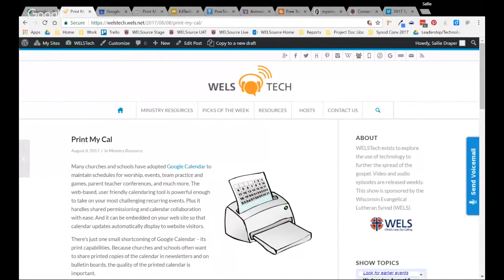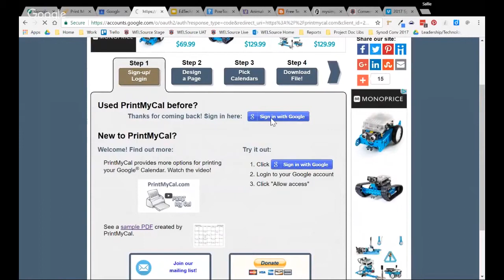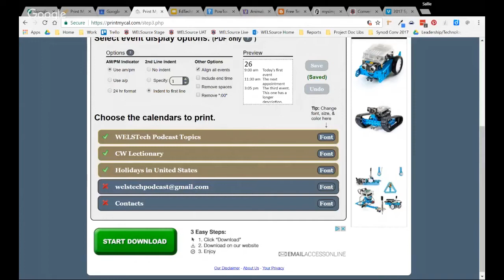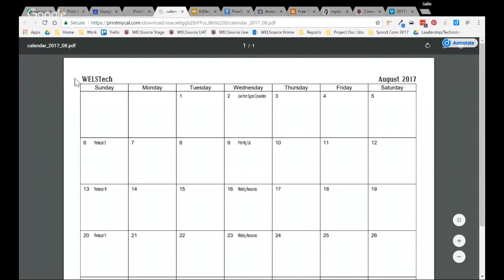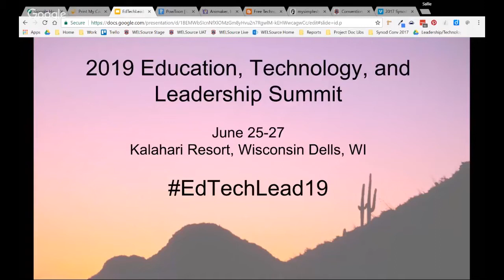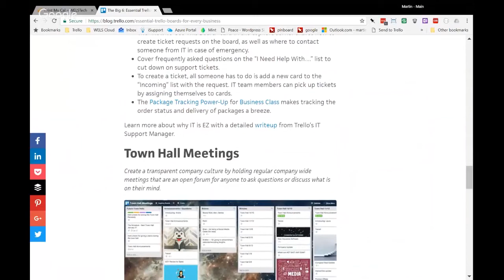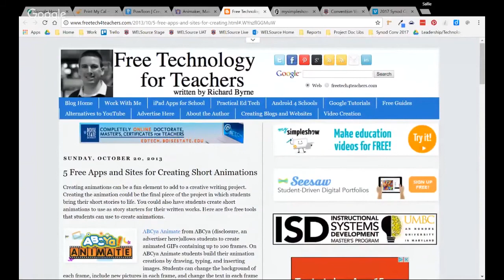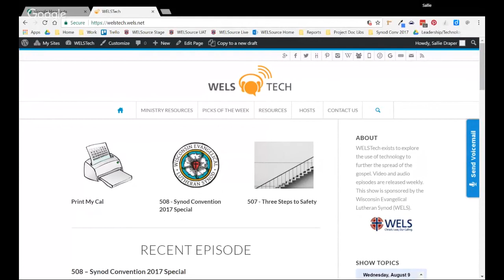WELSTech Episode 509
Fresh of a great experience at the WELS Synod Convent, the WELSTech team returns to their summer series of Ministry Resources. If you use Google Calendar you won't want to miss this one. Also some interesting uses for Trello and an exciting announcement for an upcoming conference in Wisconsin Dells.